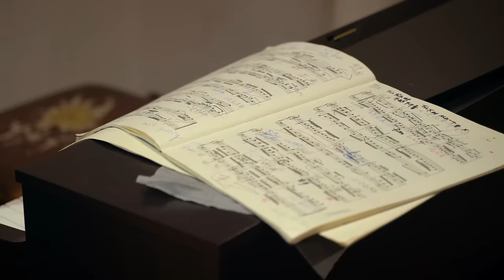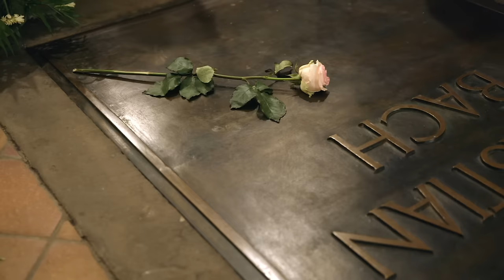Lang Lang - Bach: Goldberg Variations, BWV 988: Variatio 30 Quodlibet. a 1 Clav.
After 20 years of study, Lang Lang finally decided he was ready to record Bach’s renowned Goldberg Variations, the “Everest of the keyboard repertoire”. He played the Goldberg Variations live at the iconic St. Thomas Church in Leipzig in March 2020, shortly before recording the piece in a studio and later decided to also release the live version from St. Thomas Church along with the studio version. About this recital, Lang Lang remembers: “The atmosphere in the church was awe-inspiring, and what made it even more special was to sit and play the Goldberg Variationsso close to where Bach is buried. Towards the end of the 30th Variation, I had time to let my gaze wander and I looked over at his tomb. It was an unbelievably emotional moment. I’ve never felt as close to a composer as I did during that recital.“
Watch Lang Lang perform Bach’s Goldberg Variations, BWV 988: Variatio 30 Quodlibet. a 1 Clav.

Music video by Lang Lang performing J.S. Bach: Goldberg Variations, BWV 988: Variatio 30 Quodlibet. a 1 Clav.